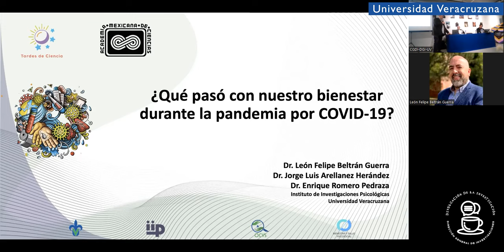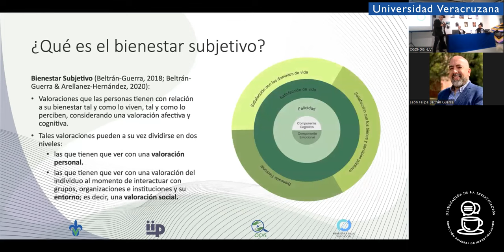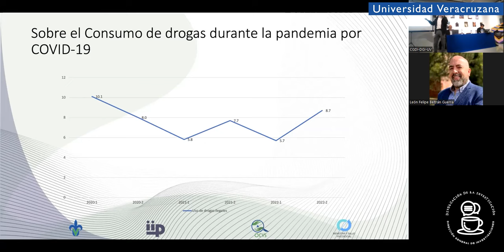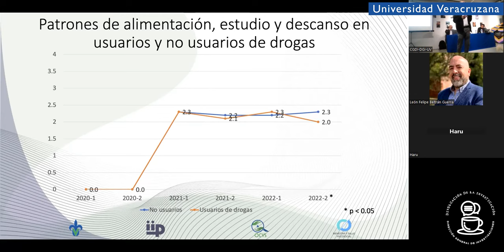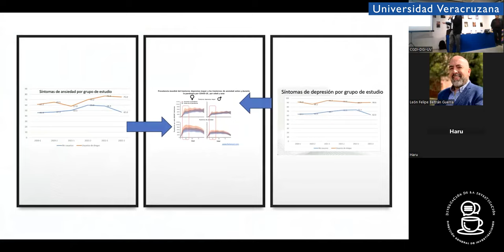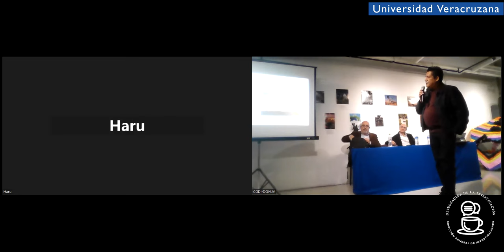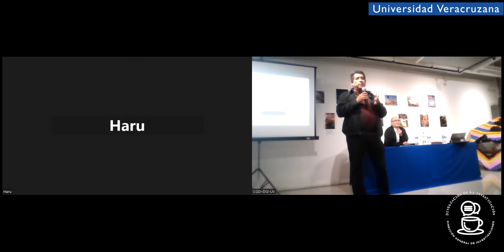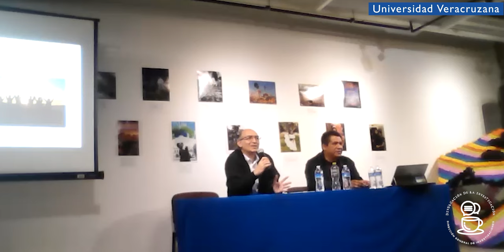¿Qué pasó con nuestro bienestar durante Covid-19?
La pandemia trajo consigo muchos cambios en nuestro bienestar y calidad de vida. Saber cómo fueron estos cambios, nos permite tomar decisiones para cuidar nuestra salud. En esta charla León Felipe Beltrán Guerra, Jorge Luis Arellanez Hernández y Enrique Romero Pedraza, investigadores del Instituto de Investigaciones Psicológicas de la Universidad Veracruzana, presentan los resultados de la Investigación de Bienestar Psicosocial y condiciones de vida, realizada durante la pandemia por Covid-19, mostrando los cambios en la percepción de bienestar, estilos de vida, ansiedad y depresión, y consumo de sustancias.